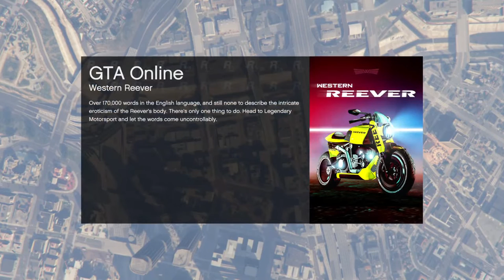TORC 1v1 Round 4 - Maggio vs DLJ